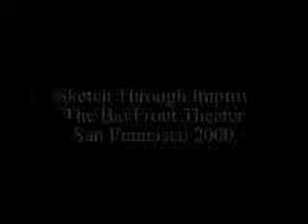Oui Be Negroes - Slave Letters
Improv to Sketch Comedy piece from Oui Be Negroes featuring Hans Summers, Khristian Leslie, Nicole Tinnin, Ronnie Ray and Hans Summers